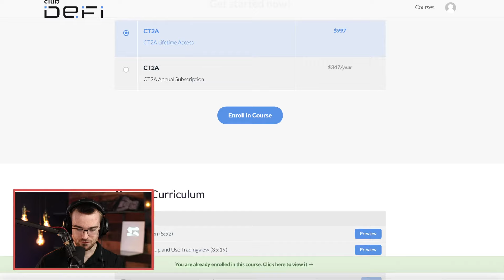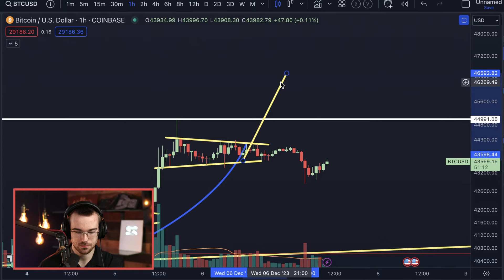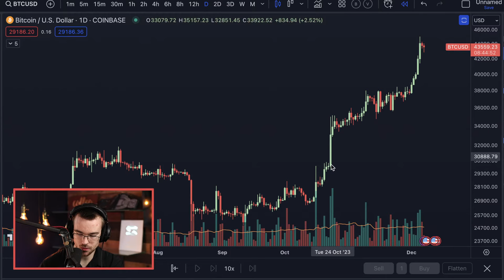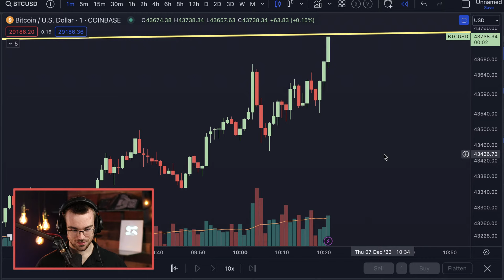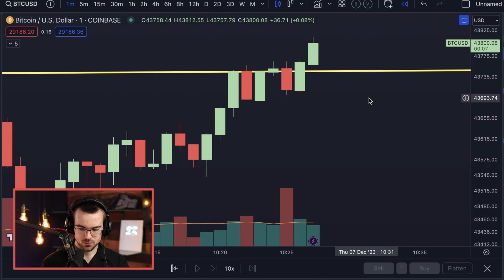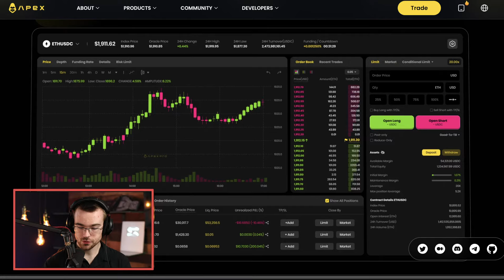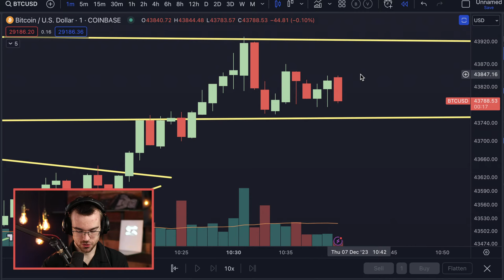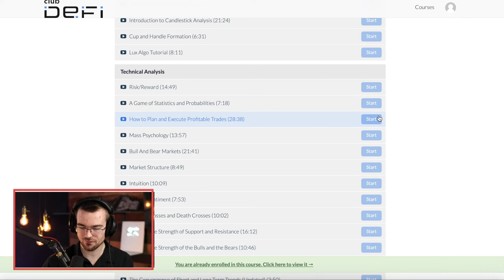BITCOIN COULD BE ABOUT TO RALLY!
The Bitcoin bulls have taken a break and the Bitcoin market is currently facing a small downtrend that could rapidly turn into something much larger. What's next for Bitcoin? Let's go ahead and DIVE right on into it!

Sign Up For Club DeFi!: Bitcoinacademy.teachable.com